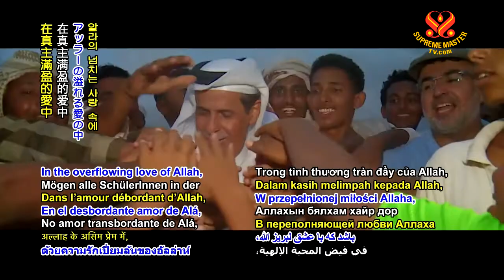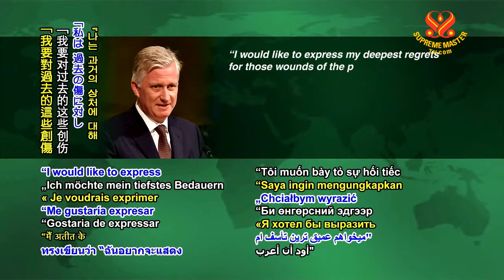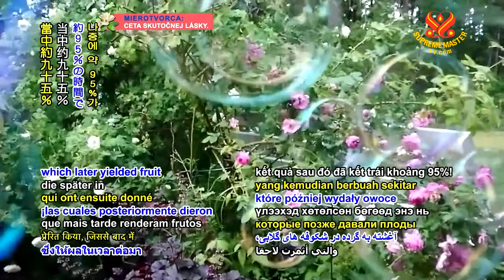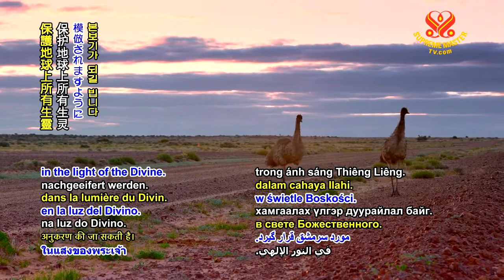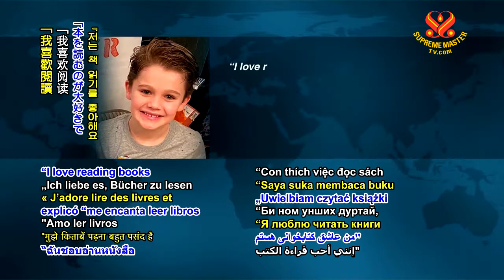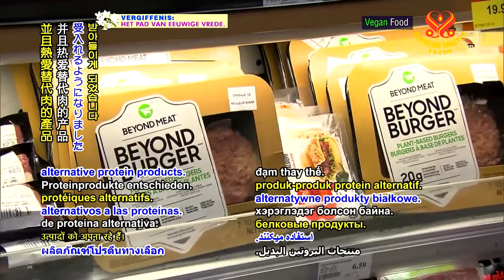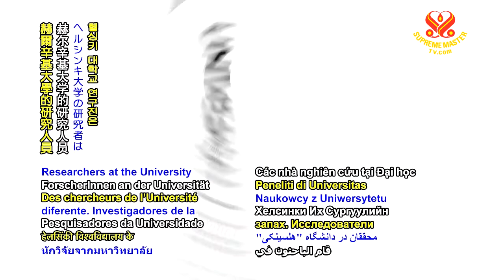#1050 Watch Good News to Learn English 看新聞學英語 20200818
卡達的非政府組織為蘇丹孤兒贊助教育；

Monarch expresses remorse for Belgium’s colonial conduct
君主對比利時的殖民行為表示悔恨；

Researchers in Japan use soap bubbles to pollinate flowers
日本研究人員用肥皂泡沫給花卉授粉；

Australian state acquires land to enlarge conservation area
澳大利亞洲取得土地擴大保護區；

Child in United States creates online story time during lockdown
美國兒童在封城期間創造在線說故事時間；

Beyond Burgers make their debut in Chinese supermarkets
未來漢堡首次在中國超市亮相；

University in Finland trains dogs to detect COVID-19.
芬蘭大學培訓狗以檢測新冠肺炎。